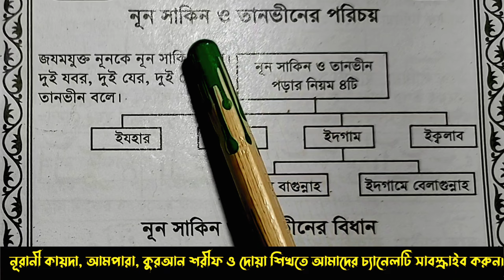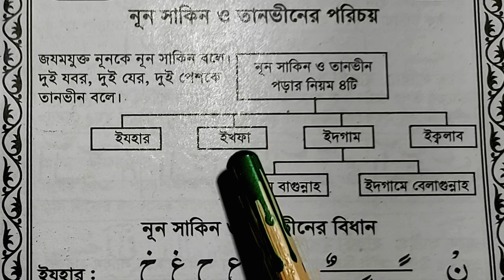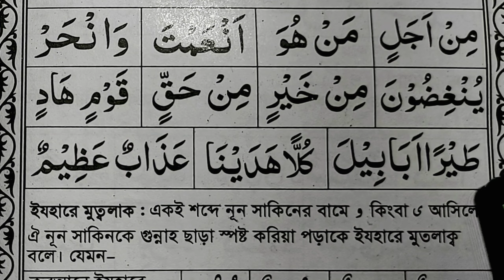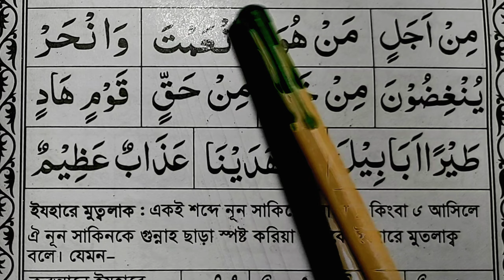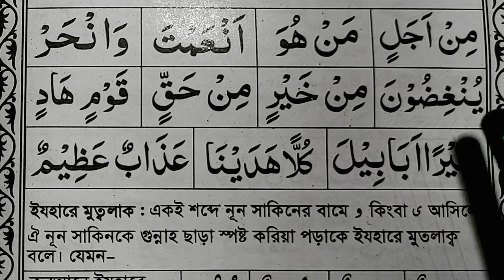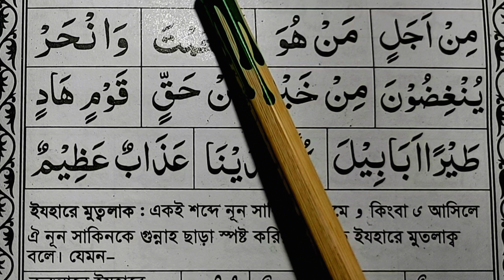নাদিয়া নেছাব কায়দা শিক্ষা পাঠ ৪২ || ইযহার কাকে বলে এবং ইযহারের শব্দ গঠন করার নিয়ম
৪. বাগদাদী কায়দা এর সব ভিডিও এক সাথে পেতে এই লিংকে ক্লিক করুনঃ বাগদাদী কায়দা ধারাবাহিক পর্ব